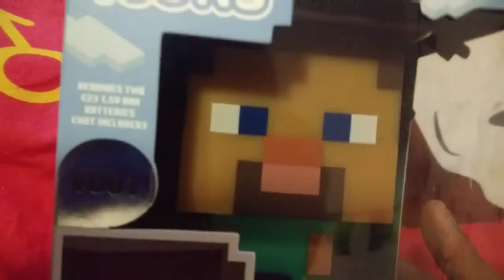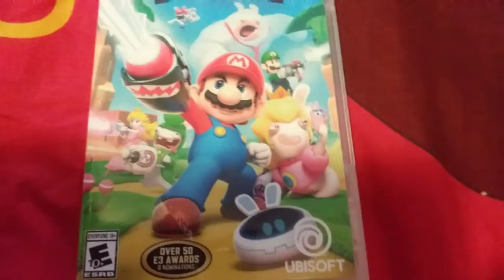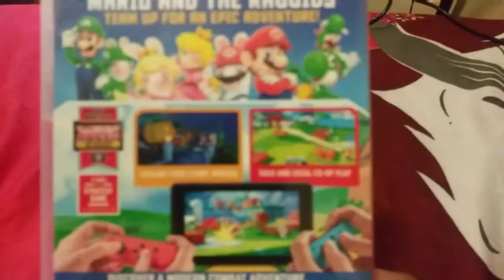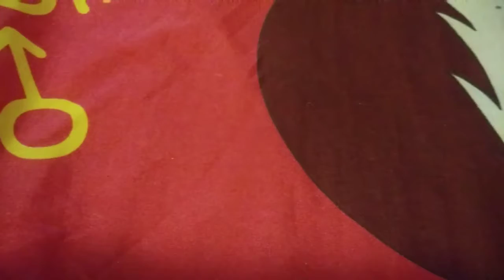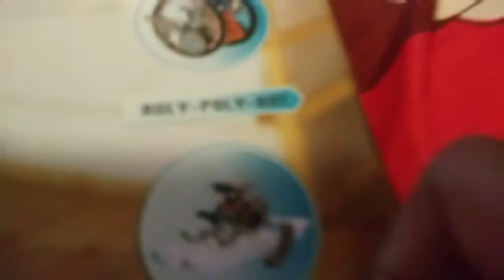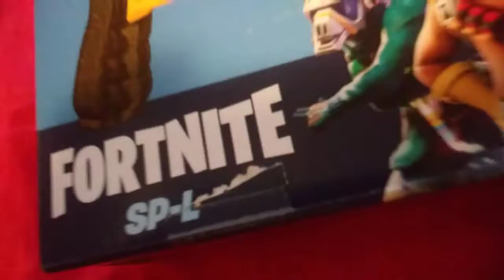What I got for 🎄Christmas🎄 (2021) christmas #2021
the video is self explanatory. i don't really have to explain it 😆